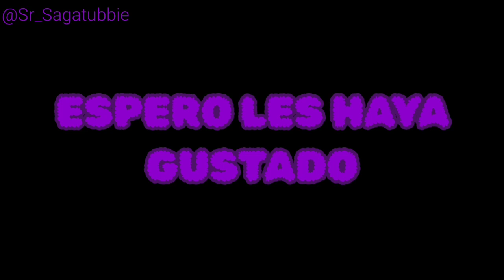ASI SE VERÍAN LOS PERSONAJES DE HAPPY TREE FRIENDS SI FUERAN HUMANOS SEGUN IA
NO SUPE SI HACER A LOS PERSONAJES NIÑOS O ADULTOS, ASI QUE HICE UNA MEZCLA DE ACUERDO A LA WIKI DE HTF